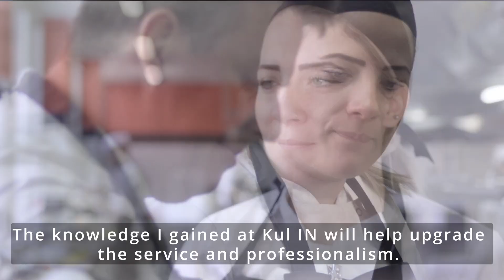Study Culinary Arts At Culinary Institute Kul IN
Our students share their experience of studying culinary arts at Kul IN!